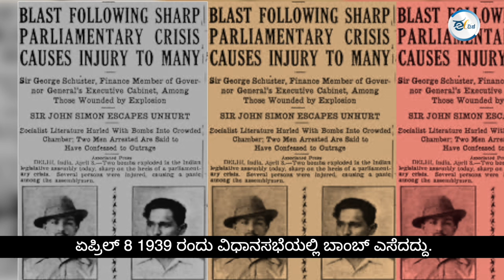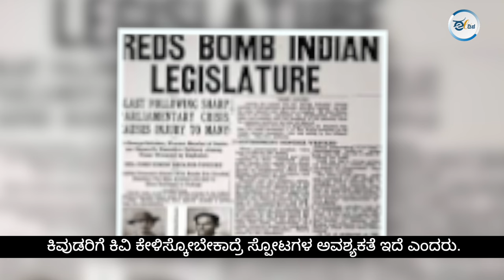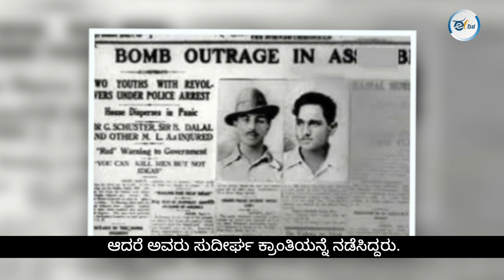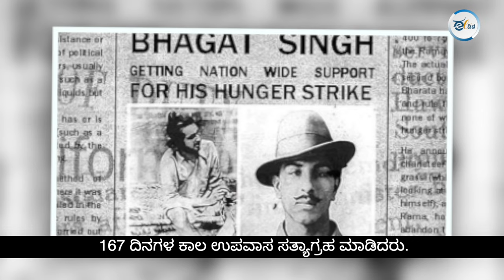क्या ये भगत सिंह के सपनो का भारत है? | ಇದಾಗಿತ್ತೇ ಭಗತ್ ಸಿಂಗ್ ಕಂಡ ಕನಸಿನ ಭಾರತ ?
Prof. Chaman Lal shares the relevance of Bhagat Singh’s revolutionary thoughts in the contemporary Indian context here. He is a scholar of revolutionary movements who specializes in the life and work of Bhagat Singh. He is instrumental in establishing a Bhagath Singhs Archive and resource center too. He asserts on how Bhagat Singh had clear notions about the kind of society that has to emerge after independence. He talks to us regarding Bhagat Singhs' warning on religious fundamentalism and calls upon the youth to take Bhagat Singh’s writings to heart and really emulate his practice. This video also caters to this high need of the present.